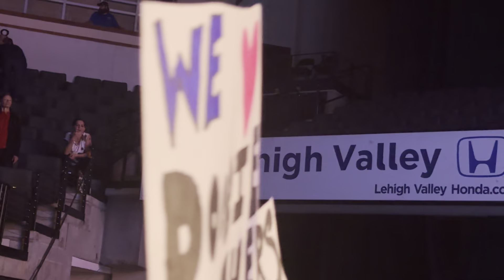Doobie Brothers Long Train Running LIVE PPL Center Allentown Sept 28 2024